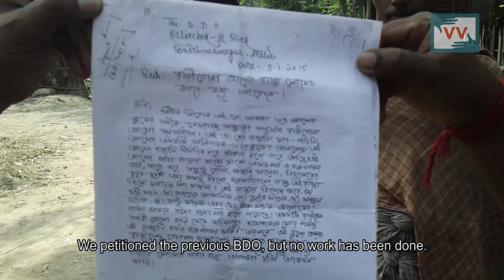6000 people troubled by an earthen road | Soria Banu reports for IndiaUnheard